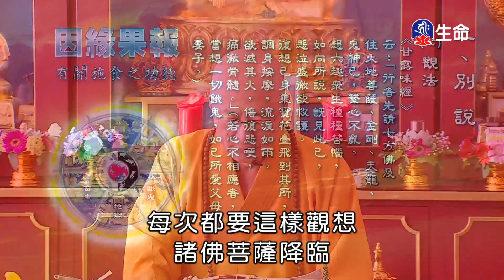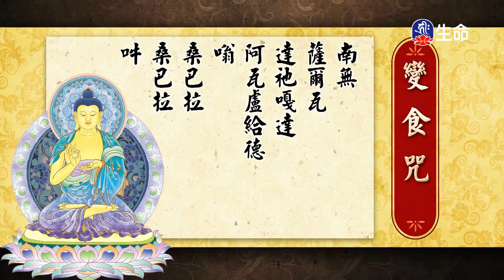海濤法師救護眾生講座_施食的利益_懺悔斷惡因-4_(lifetv_20201021_00:00)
海濤法師救護眾生講座_施食的利益_懺悔斷惡因。